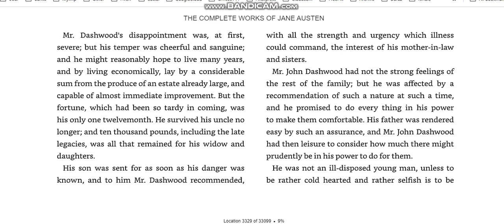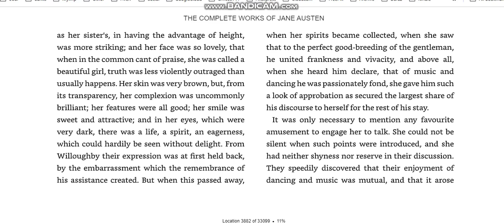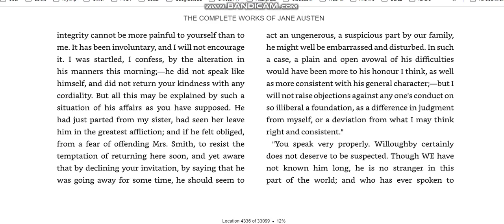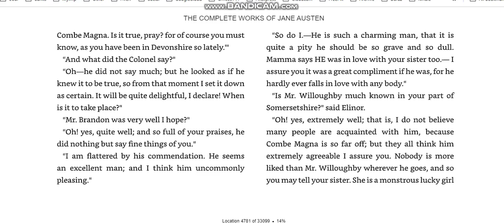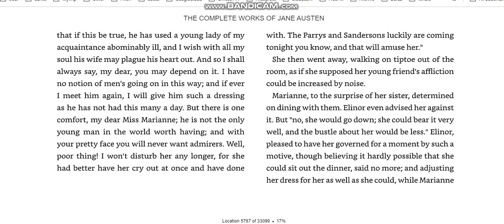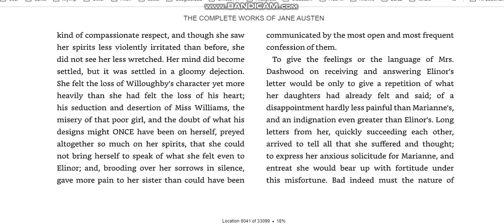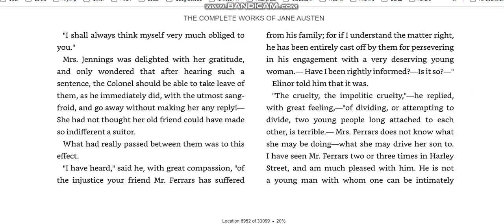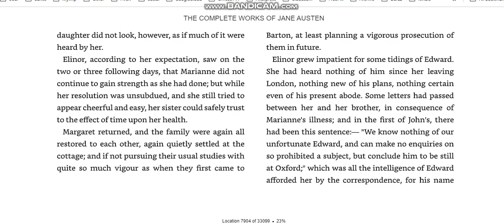Sense & Sensibility by Jane Austen Full Text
The public domain (PD) consists of all the creative work to which no exclusive intellectual property rights apply. Those rights may have expired,[1] been forfeited,[2] expressly waived, or may be inapplicable.[3] Because no one holds the exclusive rights, anyone can legally use or reference those works without permission.

00:00 Start
00:29 Chapter 1
00:48 Chapter 2
01:05 Chapter 3
01:22 Chapter 4
01:39 Chapter 5
01:52 Chapter 6
02:04 Chapter 7
02:15 Chapter 8
02:27 Chapter 9
02:39 Chapter 10
02:54 Chapter 11
03:05 Chapter 12
03:14 Chapter 13
03:29 Chapter 14
03:43 Chapter 15
04:04 Chapter 16
04:18 Chapter 17
04:29 Chapter 18
04:39 Chapter 19
04:56 Chapter 20
05:11 Chapter 21
05:29 Chapter 22
05:49 Chapter 23
06:08 Chapter 24
06:24 Chapter 25
06:38 Chapter 26
06:54 Chapter 27
07:09 Chapter 28
07:18 Chapter 29
07:40 Chapter 30
07:54 Chapter 31
08:13 Chapter 32
08:26 Chapter 33
08:41 Chapter 34
08:55 Chapter 35
09:08 Chapter 36
09:23 Chapter 37
09:42 Chapter 38
09:57 Chapter 39
10:17 Chapter 40
10:32 Chapter 41
10:48 Chapter 42
10:59 Chapter 43
11:15 Chapter 44
11:38 Chapter 45
11:48 Chapter 46
12:02 Chapter 47
12:13 Chapter 48
12:20 Chapter 49
12:38 Chapter 50
13:01 The End